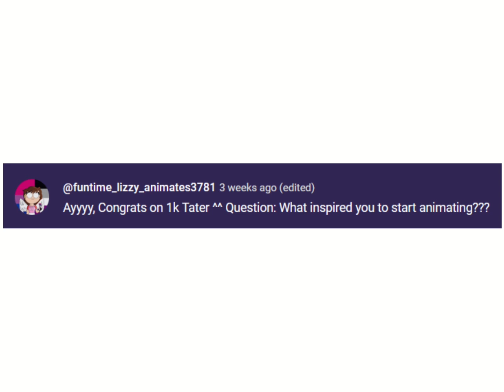1K Subscribers Q&A Special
oooo wow an actual thumbnail hdhdjsk

thank you all for the questions! here's to more fun and good times :)